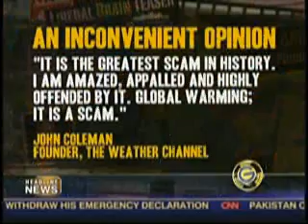John Coleman on Global Warming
Glenn Beck talks to Weather Channel founder John Coleman about the hoax of global warming.